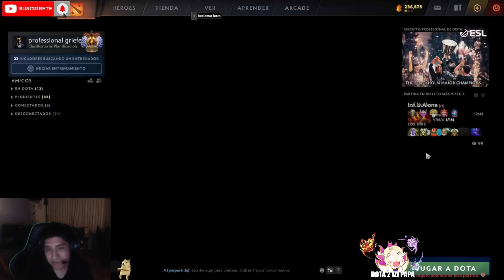😱WISPER TE ENSEÑA EL MEJOR ITEM Q LE PUEDES SACAR AL BATRIDER OFF, GRINGOS LO RECONOCEN Y LO ALABAN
😱WISPER TE ENSEÑA EL MEJOR ITEM Q LE PUEDES SACAR AL BATRIDER OFF, GRINGOS LO RECONOCEN Y LO ALABAN, Beastcoast, Thunder Predator, Team Undying, Timado, Leostyle, K1 Hector, Wisper, Scofield, Mnz, Papita, Matthew, smashdota, vann, elite wolves, kingteka